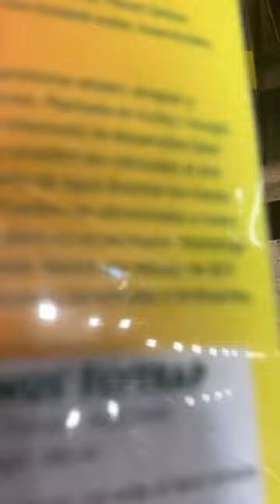Venus Flytrap Carnivorous Plants @lowes